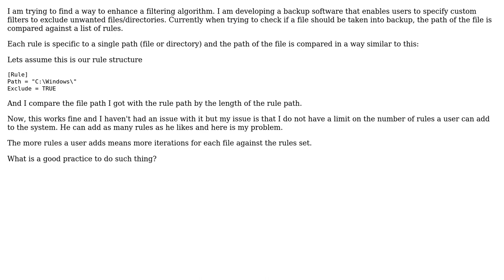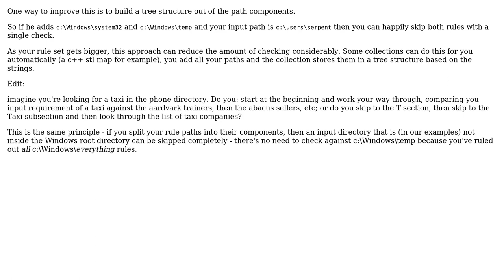Software Engineering: Comparing path strings against list of rules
With thanks & praise to God, and with thanks to the many people who have made this project possible! | Content (except music & images) licensed under CC BY-SA | Music | Images & others | With thanks to user Zaid Amir user gbjbaanb and the Stack Exchange Network Trademarks are property of their respective owners. You are responsible for your own actions.